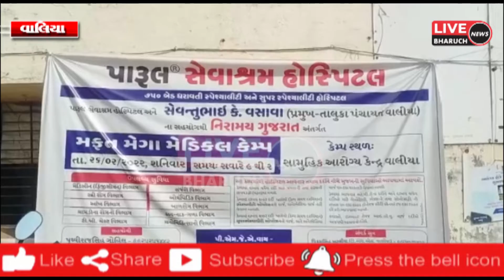વાલિયા ના સામૂહિક આરોગ્ય કેન્દ્ર ખાતે મફત મેગા મેડિકલ કેમ્પ નું આયોજન કરવામાં આવ્યું હતું